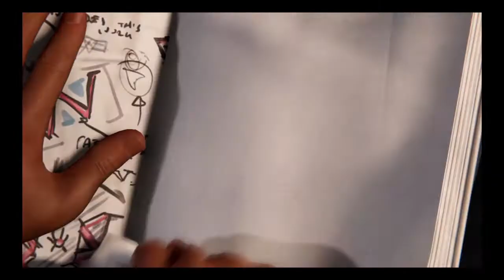Marvel's Spider-Man: Miles Morales epi 18 the hunt for activity tokens